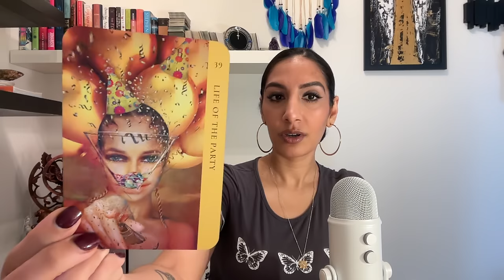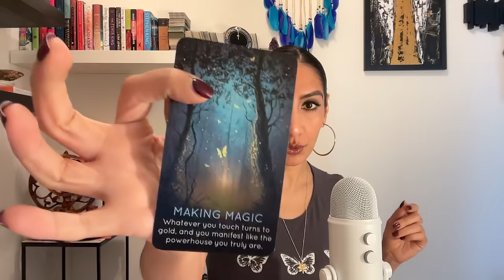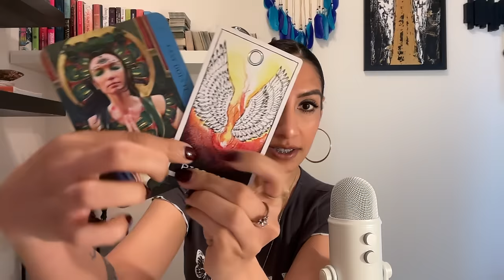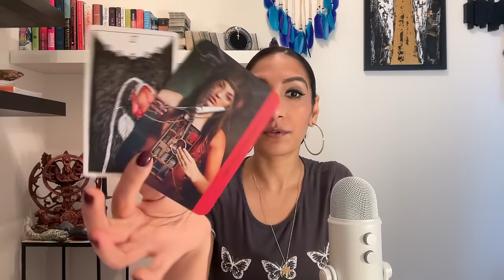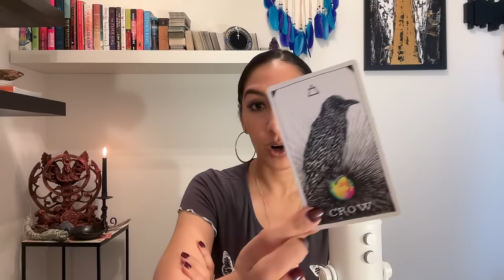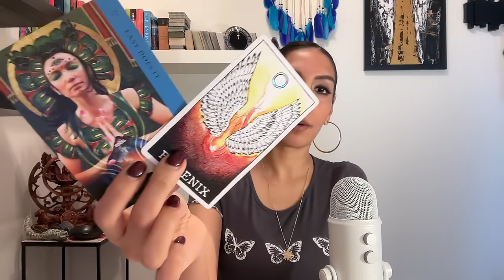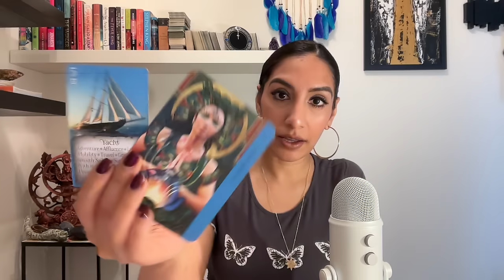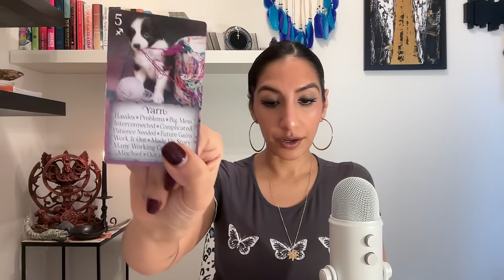Aries. You're Casting Out Doors To Walk Through Them Using The Magician Within & Dating For Marriage